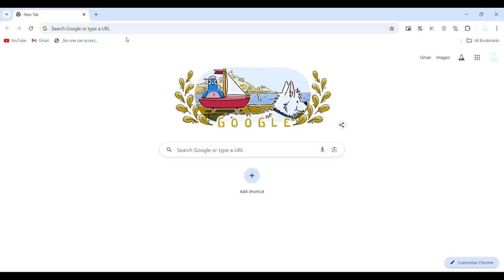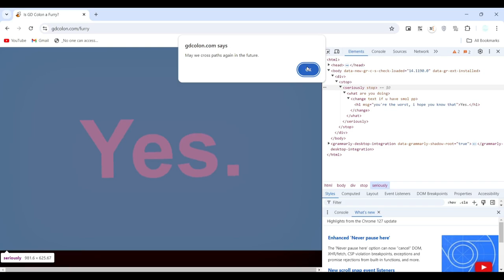furry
Meant for Geometry Dash Players and also @GDColon